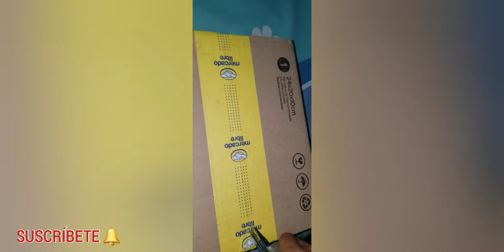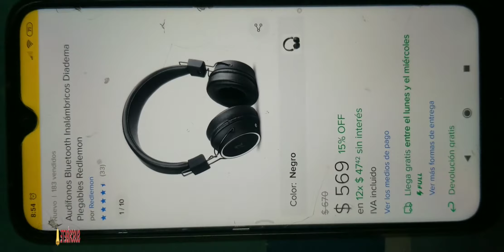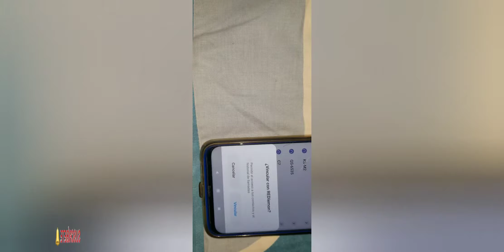Audífonos diadema Redlemon W1000.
Audífono muy accesibles con una textura mate muy llamativa, muy compactos cómodos y con buena calidad de audio aunque creo que le falta un poqde volumen.